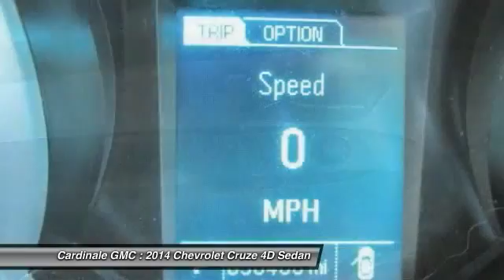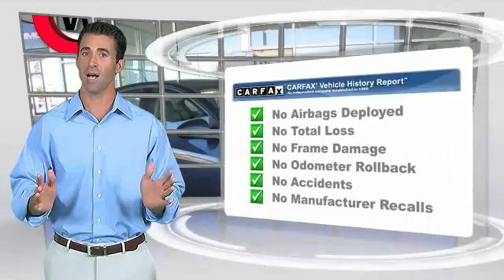2014 Chevrolet Cruze Seaside CA UR25896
Cardinale GMC
2 Heitzinger Plaza

RARE HARD TO FIND. HURRY!!!, CLEAN CARFAX, RED TAG SALE!! HURRY. , SERVICE RECORDS AVAILABLE, and SERVICED REGULARY. Wow! What a nice smaller car. This terrific-looking and fun 2014 Chevrolet Cruze has a great ride and great power. I really enjoyed driving it. It s very clean, almost new, and really fun to drive. Not only will it save you money at the pump with its extremely good gas mileage, but will still excite your senses with plenty of zip. Vehicle price and availability are subject to change without notice.